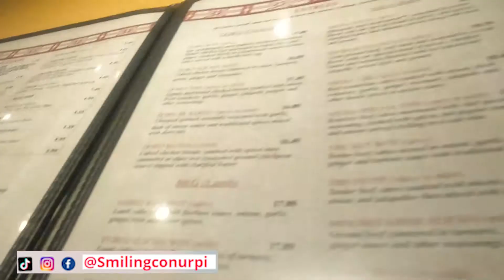😱PRIMERA VEZ PROBANDO COMIDA🤤 DE ETIOPIA🟩🟨🟥 un poquito 💭PICANTE Y DELICIOSO 😋 ETHIOPIA POR EL MUNDO🍸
Hola genyte como estan¿?,,espero esten super 😁👌. Aqui les traigo un nuevo video probando comida de Ethiopia por primera ves,,,esta rico,,les invito a ver el video,,YA SABEN DENLE LIKE, SUSCRIBANSE Y COMENTEN PARA MAS VIDEOS GENTE,,SALUDOS CUIDENSE,,HASTA EL RATITO CON OTRO VIDEO 🎞️😊👍